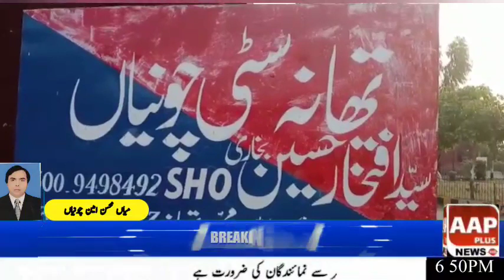Latest news today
Video from Aap Plus news Hd( Reg)